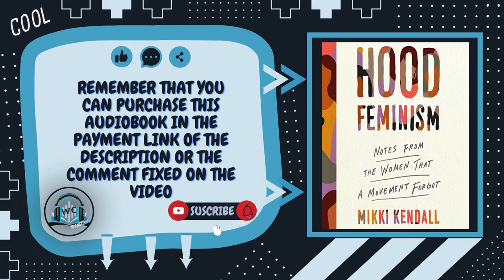Hood Feminism | by Mikki Kendall - Audiobook Summary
YOU WILL BE DIRECTED TO AMAZON.COM

YOU WILL BE DIRECTED TO AMAZON.CO.UK

ABOUT THE AUDIOBOOK SUMMARY WC | HOOD FEMINISM: NOTES FROM THE WOMEN THAT A MOVEMENT FORGOT BY MIKKI KENDALL

“The fights against hunger, homelessness, poverty, health disparities, poor schools, homophobia, transphobia, and domestic violence are feminist fights. Kendall offers a feminism rooted in the livelihood of everyday women.”—Ibram X. Kendi, #1 New York Times-bestselling author of  How to Be an Antiracist, in The Atlantic
“One of the most important books of the current moment.”—Time
“A rousing call to action... It should be required reading for everyone.”—Gabrielle Union, author of We’re Going to Need More Wine
A potent and electrifying critique of today's feminist movement announcing a fresh new voice in Black feminism.

Today's feminist movement has a glaring blind spot, and paradoxically, it is women. Mainstream feminists rarely talk about meeting basic needs as a feminist issue, argues Mikki Kendall, but food insecurity, access to quality education, safe neighborhoods, a living wage, and medical care are all feminist issues. All too often, however, the focus is not on basic survival for the many, but on increasing privilege for the few. That feminists refuse to prioritize these issues has only exacerbated the age-old problem of both internecine discord and women who rebuff at carrying the title. Moreover, prominent White feminists broadly suffer from their own myopia with regard to how things like race, class, sexual orientation, and ability intersect with gender. How can we stand in solidarity as a movement, Kendall asks, when there is the distinct likelihood that some women are oppressing others?

In her searing collection of essays, Mikki Kendall takes aim at the legitimacy of the modern feminist movement arguing that it has chronically failed to address the needs of all but a few women. Drawing on her own experiences with hunger, violence, and hypersexualization, along with incisive commentary on politics, pop culture, the stigma of mental health, and more, Hood Feminism delivers an irrefutable indictment of a movement in flux. An unforgettable debut, Kendall has crafted a ferocious clarion call to all would-be feminists to live out the true mandate of the movement in thought and in deed.

🔔SHARE THE VIDEO TO CONTINUE GROWING AND BE ABLE TO REACH MORE PEOPLE.❤

COPYRIGHT: This audio fragment has been obtained legally and without violating any copyright by the channel. This fragment can be accessed from the Amazon.com page where the audiobook mentioned in this video is offered, as well as the Audible program of which (I am part of the Amazon Affiliate program).

AT @AUDIOLIBROSWC WE ARE CHANGING THE WAY YOU LEARN.